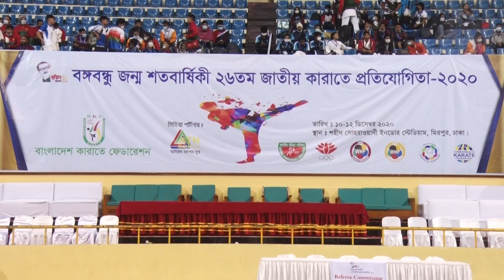FIGHT | 26th National Karate Competition 2020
Passion for Martial Arts has been Growing in adults, even in kids these days all over the world. people started to realize the importance of having proper training in martial arts to keep themselves Fit and prepared for the daily challenges the face !

This is a platform where people can view and learn martial arts techniques, tactics and various actions.